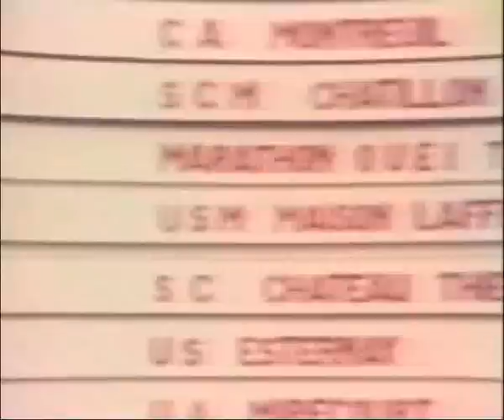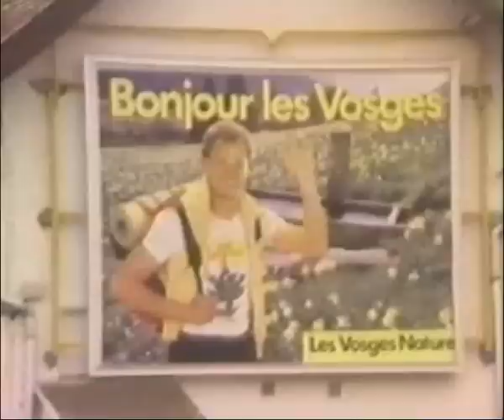5 Giugno 1985 - Claudio Sterpin alla "Parigi-Colmar" - part2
Documento storico del Marathon che racconta le gesta sportive di Claudio Sterpin impegnato nella "Parigi-Colmar" del 1985.
Il video è diviso in 2 parti, di cui questa è la seconda.